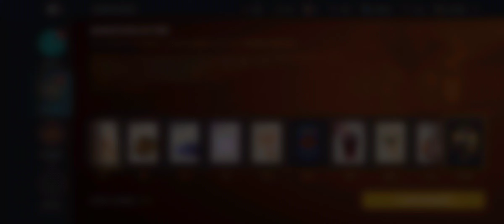Full Marathon - Dangerous Show- Shadow fight 3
00:00 - Impostors
02:29 - Impostors
08:46 - Most Agile
15:37 - Real Trick
18:50 - Weird Dolls
23:03 - Night Robbery

This video is made for gaming entertainment purposes

@A4Gamestech and the producers do not accept any responsibility or liability for the accuracy, content, completeness, legality or reliability of the information contained in the video.

@A4Gamestech The video is not created with an intent to harm, injure or defame any person, body of persons, association, company or anyone.

The viewer should always do their diligence and anyone who wishes to apply the ideas contained in the video takes full responsibility for it.

Also,it is done at their own risk and consequences. @A4Gamestech and the producers do not take responsibility for any direct, indirect, implied, punitive, special, incidental, or other consequential damages arising directly or indirectly on account of any actions taken based on the video.

@A4Gamestech and the producers of the video disclaim any kind of claim of libel, slander or any other kind of claim or suit of any sort. Viewers discretion is advised.